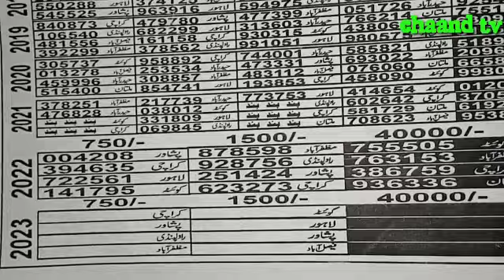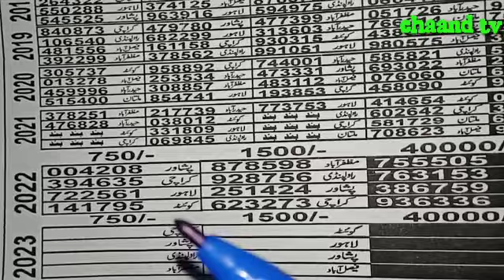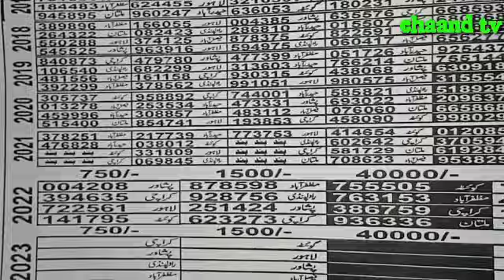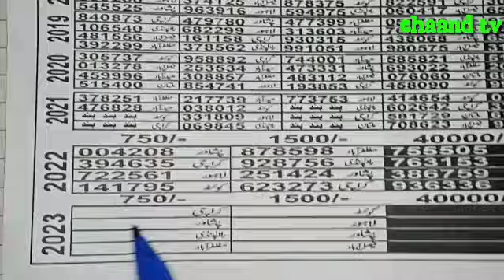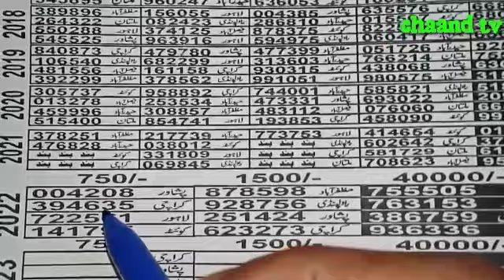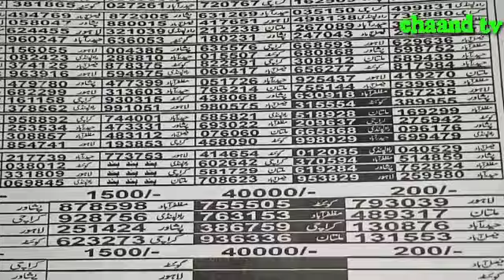First Single Akrha Prize Bond 750 City Karachi | Earn Mony from prize bond|New formula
This video for prize bond worth 750 draw held on 16 01 23,How to make a big chance for earn money from prize bond in this video I will show my best suggestions for akrha and tendola .

prizebond
thailand lottery guess paper
prize
thai lottery tips
prize bond great formula
new guess paper
prizebond
first tandola routine
aj prize bond
thailand lottery formula
prize bond multan
open
tandola
action prize bond
prize bond result today
first tandola
thailand fast tandola